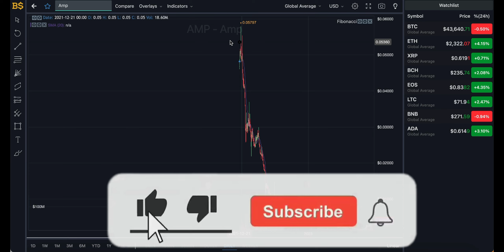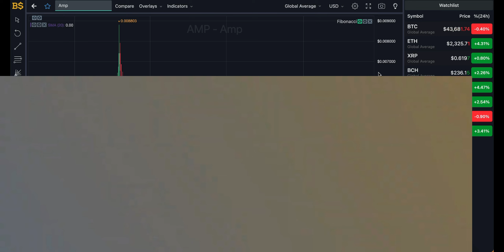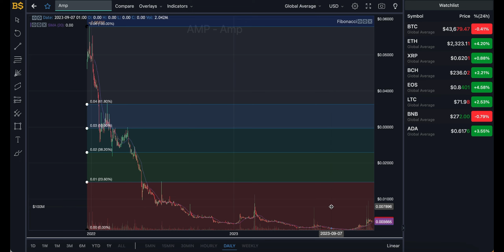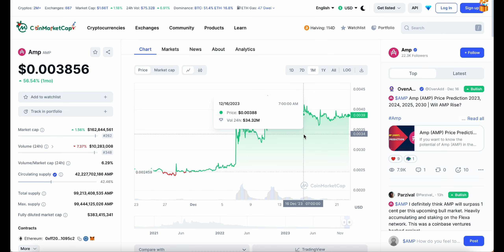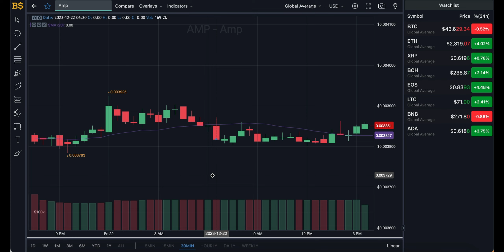AMP CRYPTO HUGE PRICE UPDATE! AMP COIN PRICE PREDICTION & ANALYSIS 2023! AMP PRICE FORECAST 2023